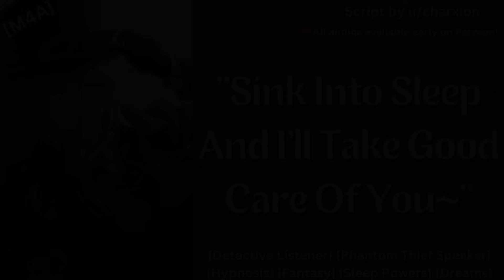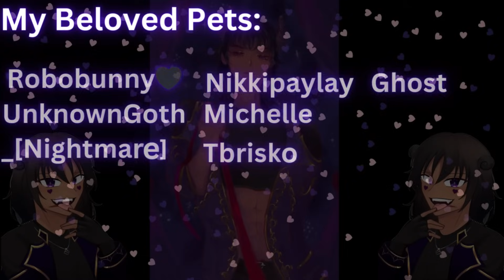[M4A] Phantom Thief Puts You To Sleep [Detective Listener] [Phantom Thief] [Hypnosis] [Sleep]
Author's Description: Soon after having been hired as a detective for the police, you have been assigned to the case of this phantom thief who puts his victims to sleep and steals their valuables and... dreams?

I wonder, dear detective... Do you plan to outfox me? Or will you simply fall for me like many others... I suppose we will have to wait and see, won't we? Just try not to fall under my spell too fast or I just might bet bored with this~